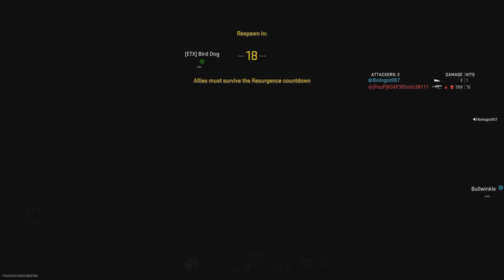Having a Good tim😎